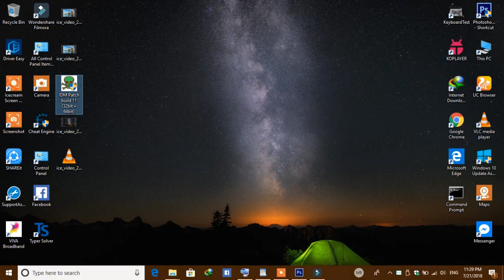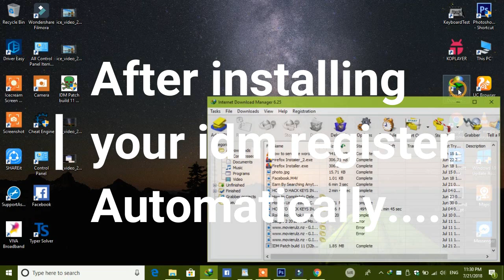How To Register Internet Download Manager For Free All Versions 2018 full tutoriol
idm ko ap register kar sakty hai wo be lifetime k liya video achi lagy to subscrie or like karna na boly